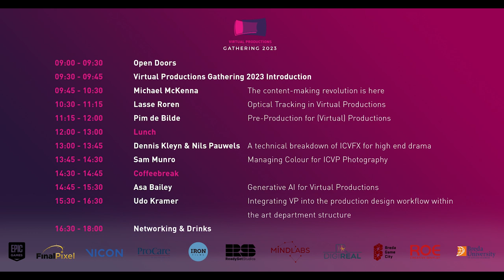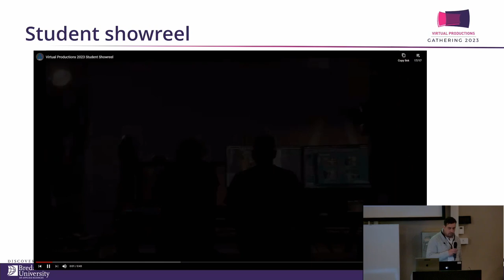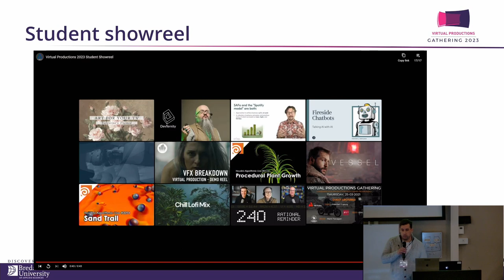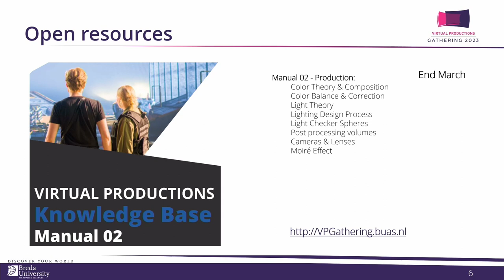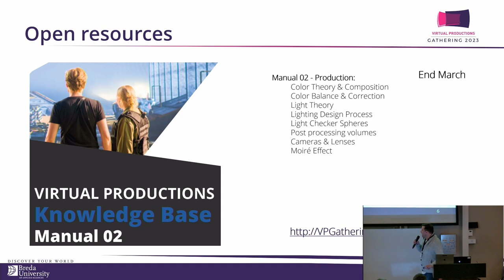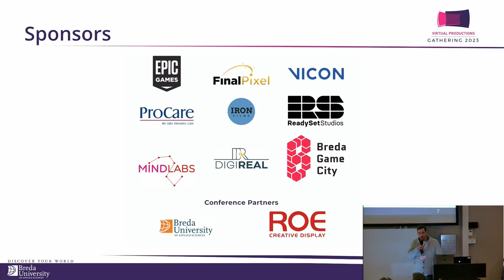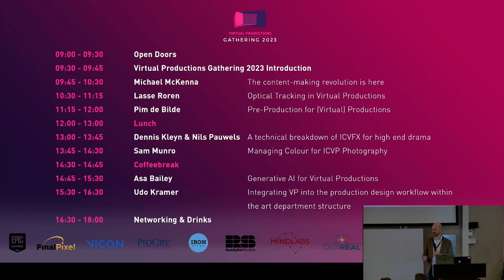VP '23 Gathering Opening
Breda University of Applied Sciences hosted the 2023 edition of the Virtual Productions Gathering. A conference where we combine film production with games technology. We are finalizing our program, with world-known speakers on the topic, and they will share their knowledge and experience.